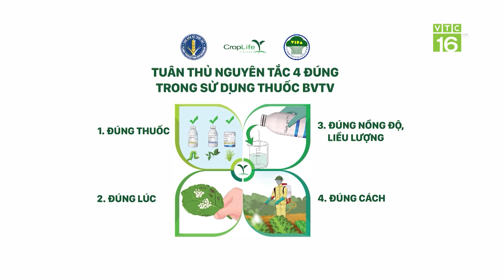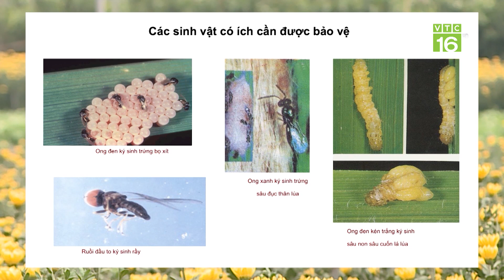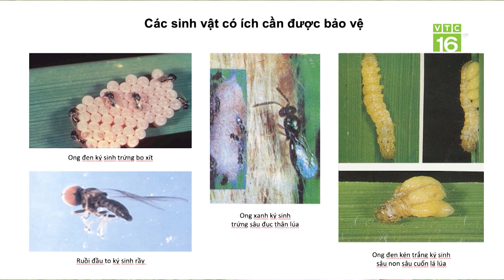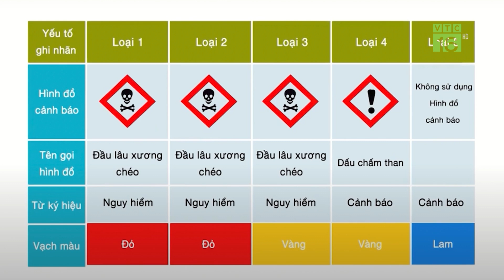Dùng thuốc bảo vệ thực vật có phải là độc hại? | VTC16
VTC16 | Dùng thuốc bảo vệ thực vật có phải là độc hại? Thuốc bảo vệ thực vật là tên gọi chung để chỉ các loại hóa chất dùng trong nông nghiệp nhằm diệt sâu, bệnh, cỏ dại, các côn trùng gây hại và động vật gậm nhấm để bảo vệ cây trồng, các kho lương thực hàng hóa… Bên cạnh những lợi ích mà thuốc bảo vệ thực vật đem lại, dùng thuốc bảo vệ thực vật có phải là độc hại?